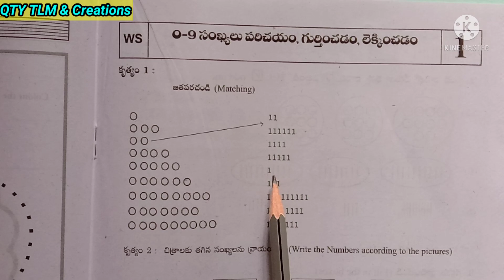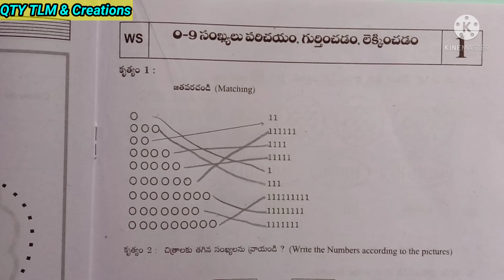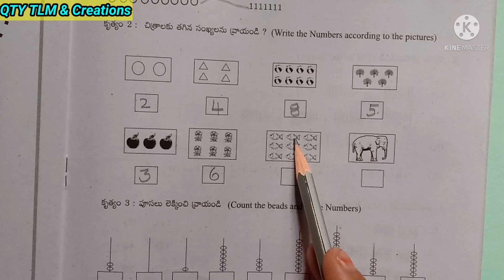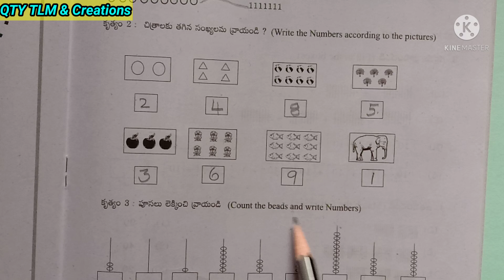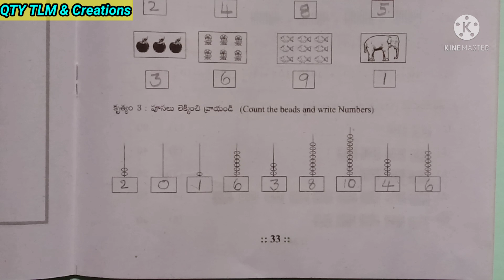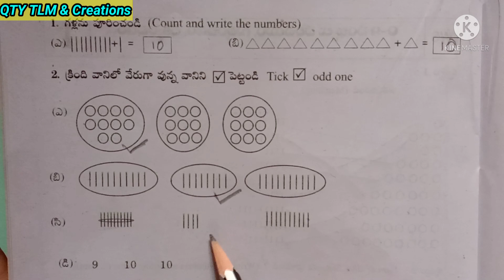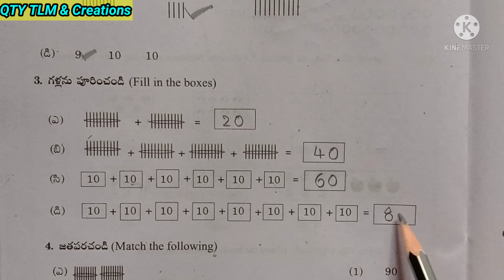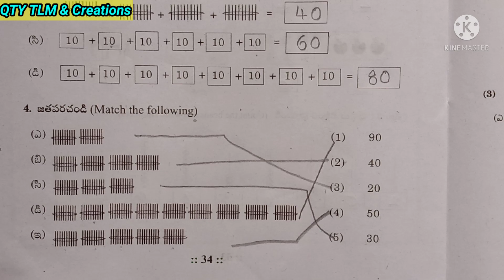VAARADHI Level-2 Maths work sheet -1